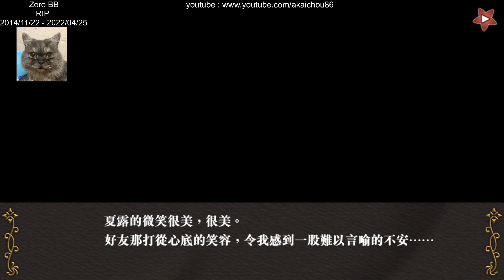不可逾越的紅花~雙月 - 艾斯塔 篇 - 09